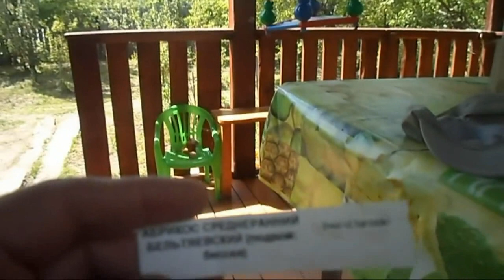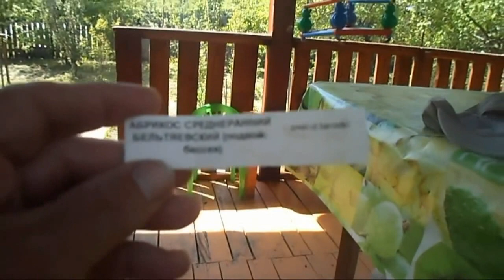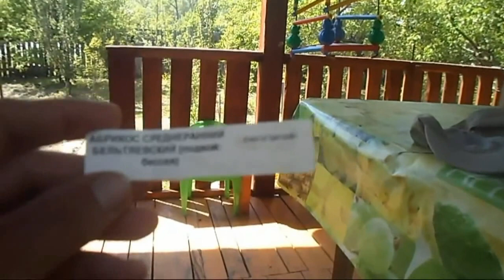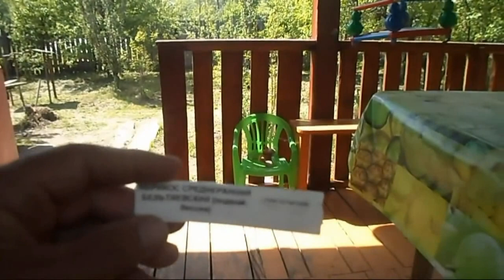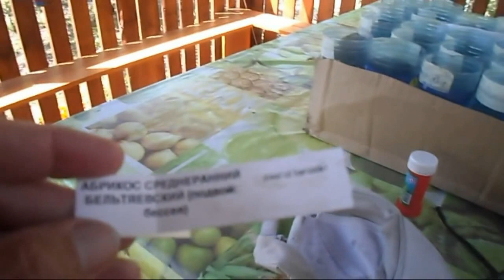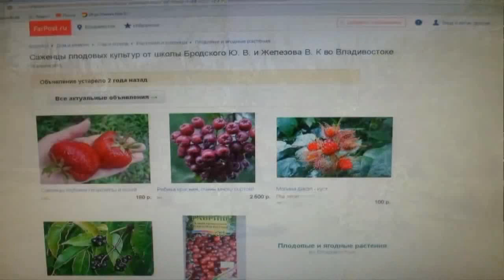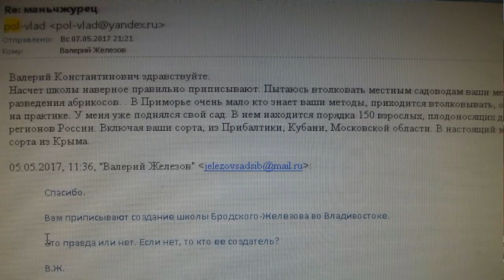Железов Валерий До чего живучи абрикосы